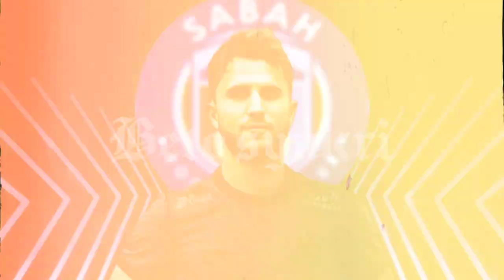PEMAIN MIDFIELD TENGAH PORTUGAL, TELMO CASTANHEIRA DIKAITKAN BAKAL KE SABAH FC.